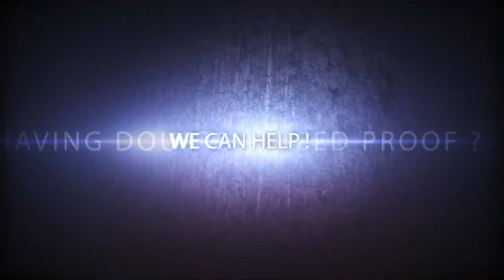Miami Investigator at Spy Center Video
-- Review our Web Commercial...Hire Miami Private Investigators at our Miami Detective Agency or buy Spy Products at our Miami Spy Shops.

SpyCenter.com
7878 West Flagler Street